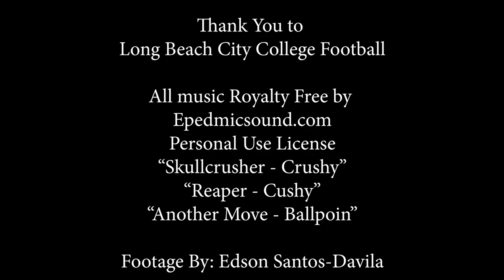Pushing through Limits Long Beach City College Football Fosters Growth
This short documentary explores how the game of football can help young athletes develop important skills and traits that can be applied to all aspects of their lives. Through interviews with coaches and players, we see how the physical and mental demands of football require discipline, accountability, perseverance, and teamwork. The film highlights the transformative power of football, as players learn to overcome challenges, stay focused under pressure, and strive for excellence both on and off the field. With inspiring stories of personal growth and development, "From the Field to Life" shows how football can be more than just a game - it can be a catalyst for success in all areas of life.